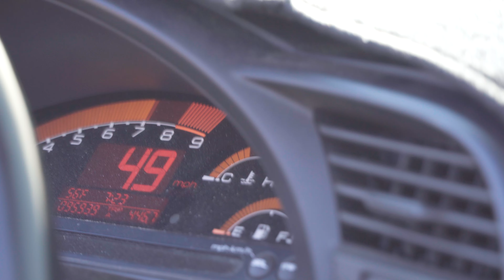VTEC GOES CRAZY | S2000 Owner’s First Drive in GR86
Meeting of minis! Excuse the hiatus.  Life hit me pretty hard.  But here we get to drive in a Honda S2000 for the first time.  Nate of On-site has quite the collection of cars, so he gets to give his 2cents on the GR86 and how it compares to the S2000.